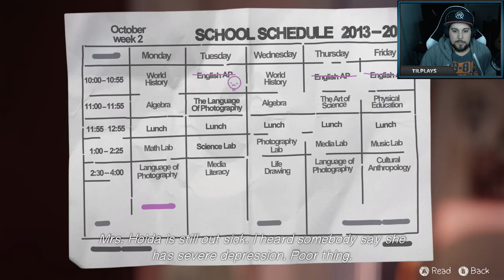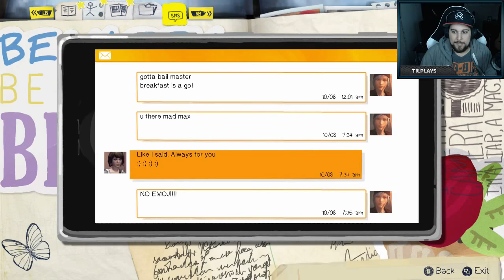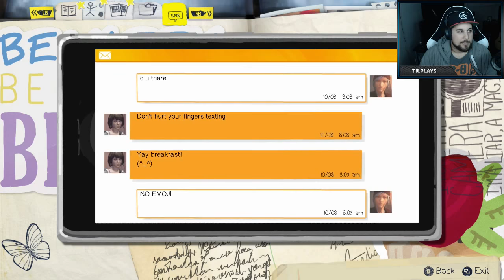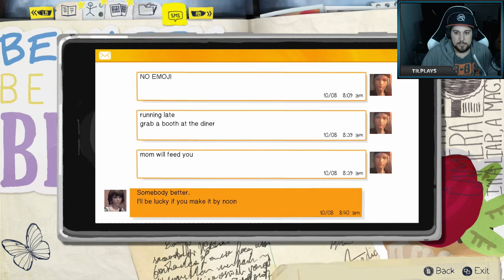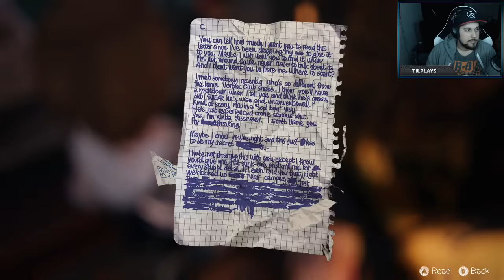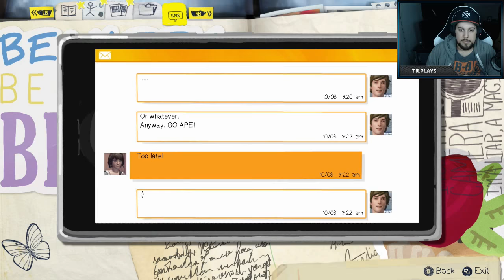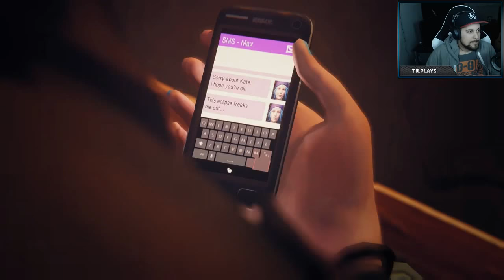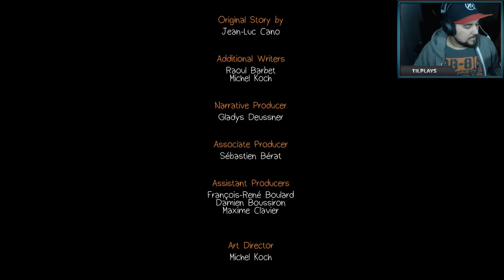SELECT: Life is Strange, Episode 2: Out of Time (Full Twitch Stream)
Did I save Kate?